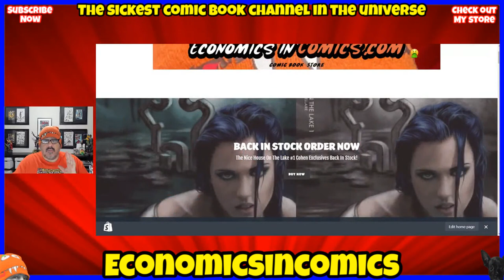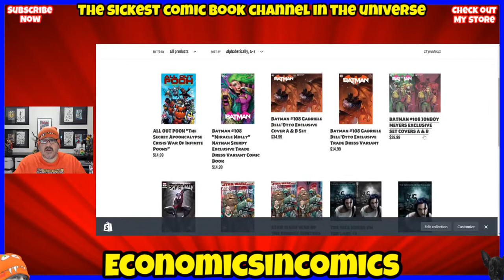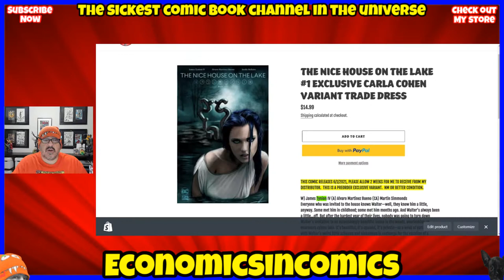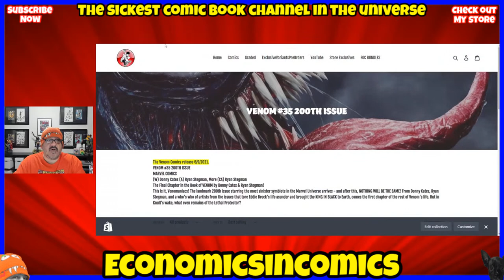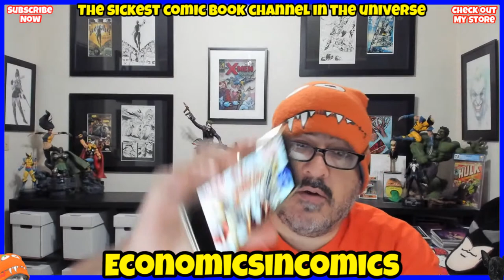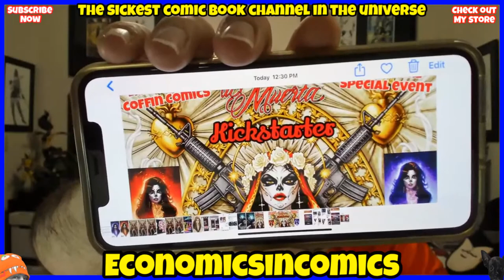NICE HOUSE ON THE LAKE Back In Stock ALERT Big COMIC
NICE HOUSE ON THE LAKE Back In Stock ALERT.
Written by Tynion and Variant cover art by Cohen.